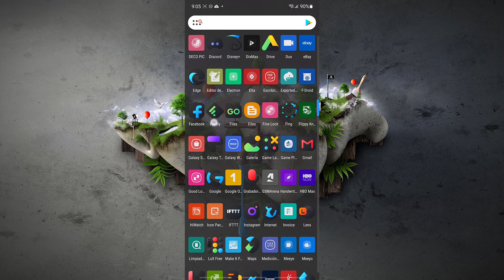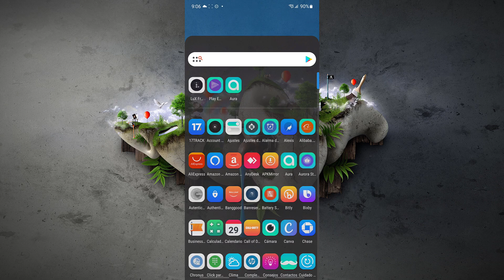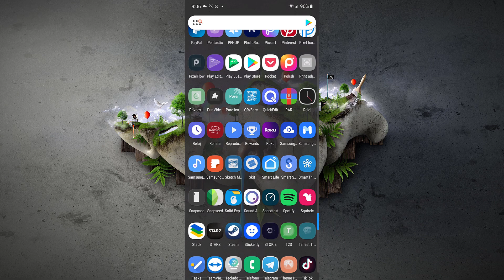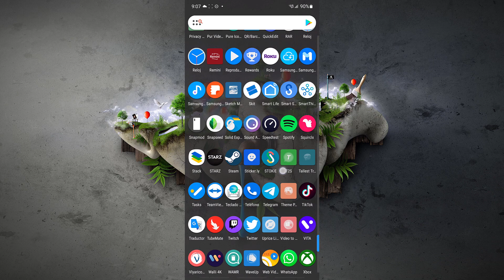Top 5 Icon Packs Para Android Febrero 2022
Empieza el mes del amor con unos packs de iconos
2. Play Edition Precio: 0.99$